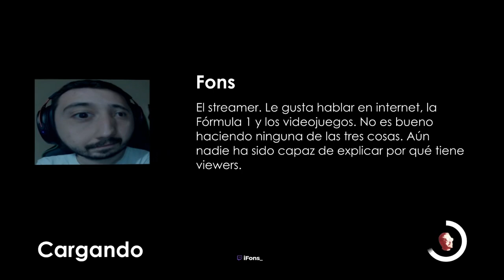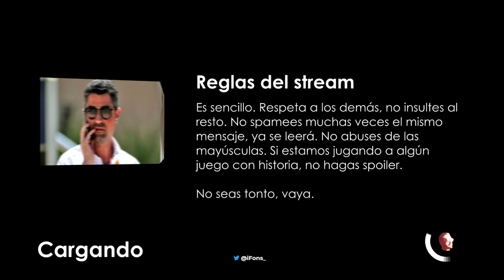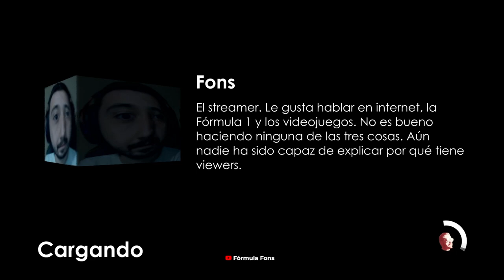PREVIO GP MÉXICO | Bólidos y lo que surja #47